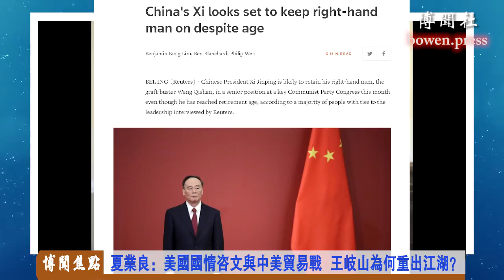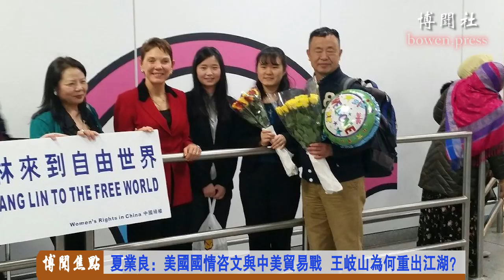夏业良：美国国情咨文与中美贸易战 王岐山为何重出江湖？